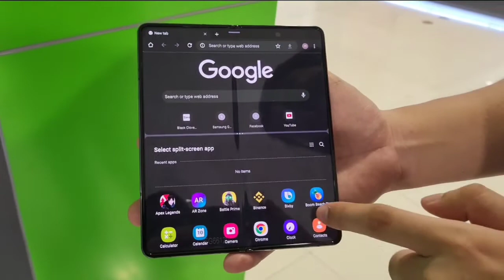Z Fold4 multitasking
see my video on how to multitask in the new Z Fold4